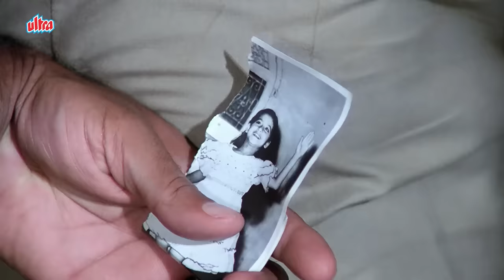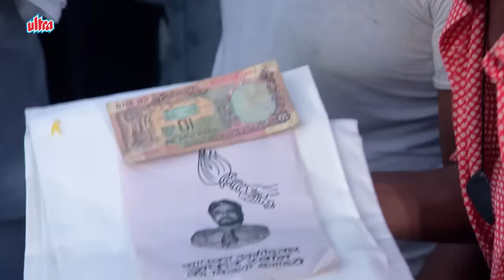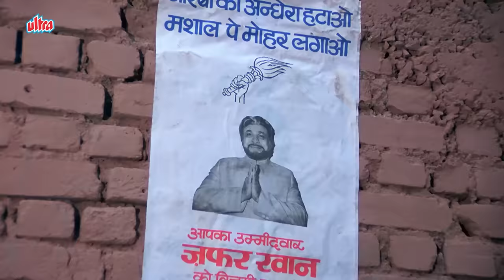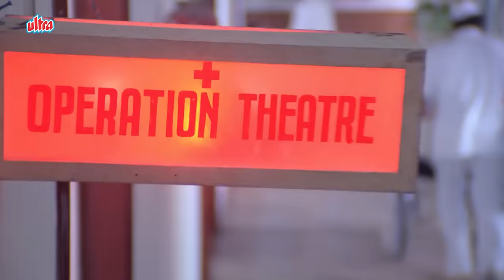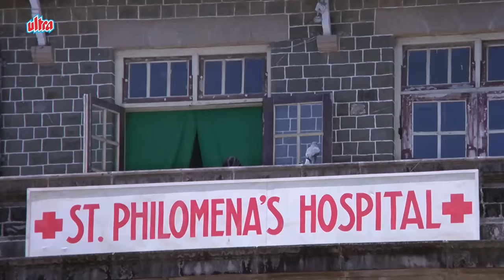कुली - क्लाइमेक्स | बुखार की वजह से हज पर नहीं जा सके अमिताभ | Coolie Climax | Amitabh Bachchan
Coolie is a 1983 Indian action comedy film, directed by Manmohan Desai and written by Kader Khan. The film stars Amitabh Bachchan as Iqbal Aslam Khan, a railway coolie.  It also starred Rishi Kapoor, Kader Kha, Rati Agnihotri, Shoma Anand, Suresh Oberoi and Puneet Issar.

Movie: Coolie (1983)
Cast: Amitabh Bachchan, Rishi Kapoor, Waheeda Rehman, Kader Khan, Rati Agnihotri, Shoma Anand, Suresh Oberoi and Puneet Issar.
Director: Laxmikant–Pyarelal